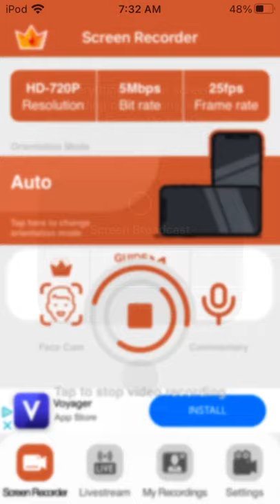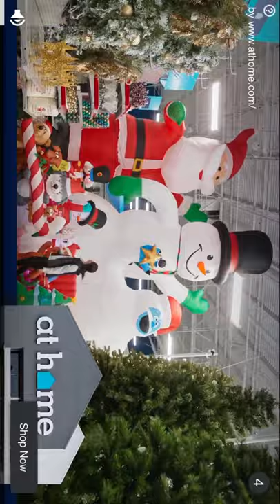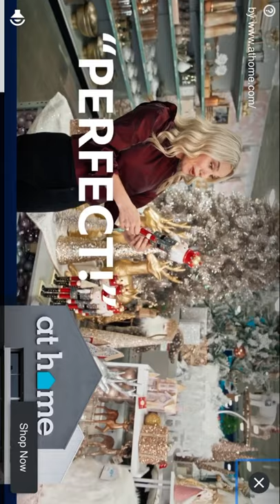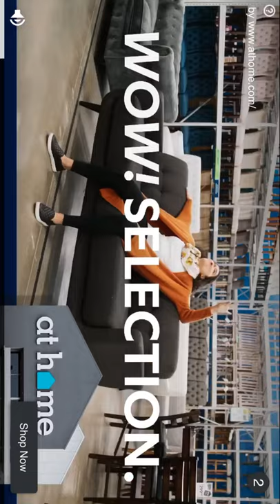The sonic 1 play through series sonic 2 episode 15 Somebody kill me part 2